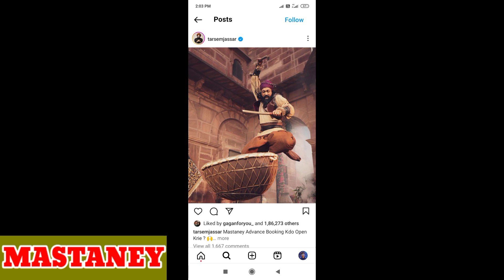MASTANEY 12 बजे की कहानी • Real Story of Sikhs •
in this video we explain about tarsem jassar new movie MASTANEY this movie is based on old time of Sikhs this movie is a untold story of Sikhs this video is only for educational purpose on music topic.